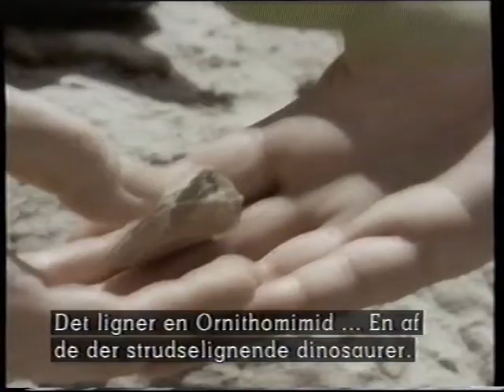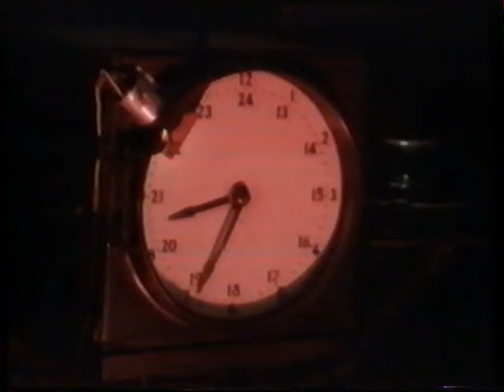Klip fra en dokumentar omkring dinosaurer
Jeg har ikke hele dokumentaren. Dette er fra 4. del. Denne kan findes her:
Og på den kanal kan i finde alle 4 dele af denne dokumentar.